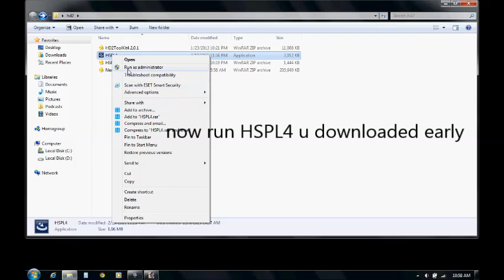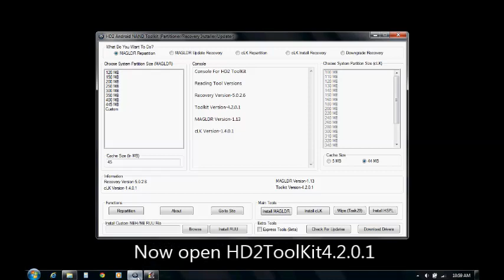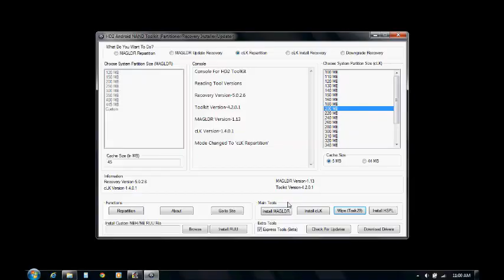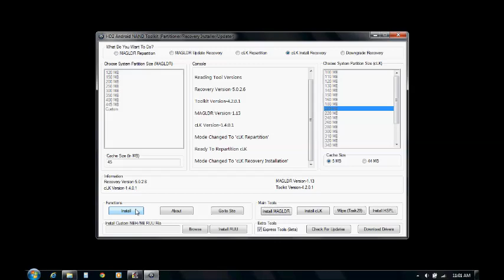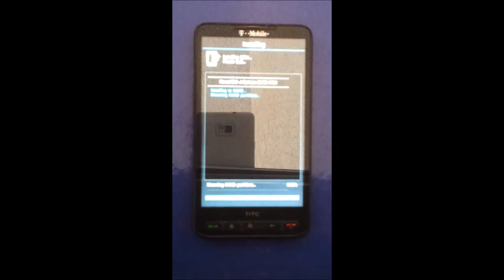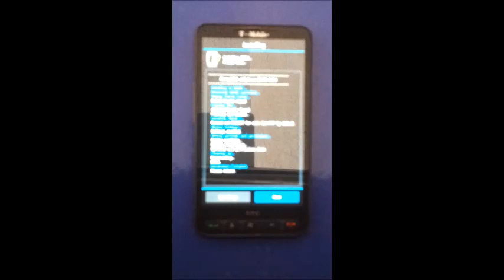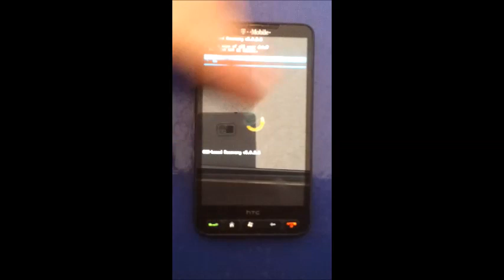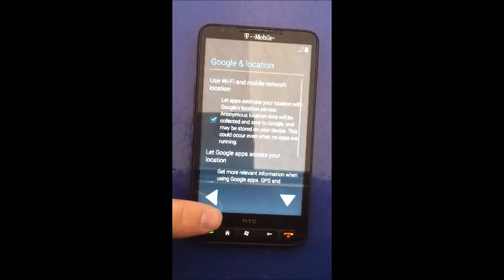How to Install HTC HD2 Android jellybean 4.1.2